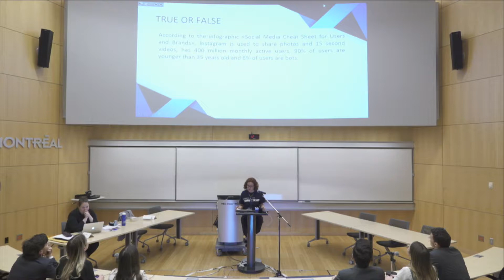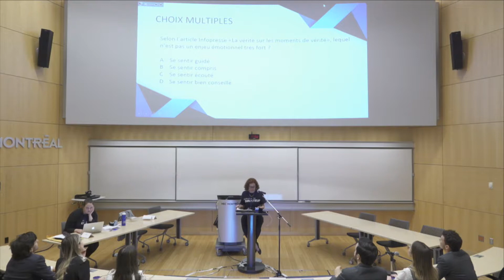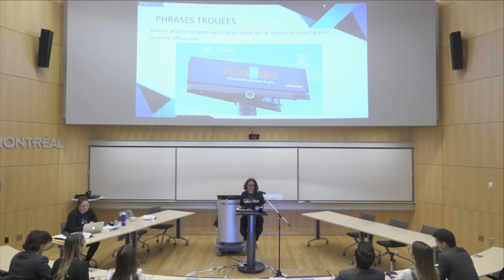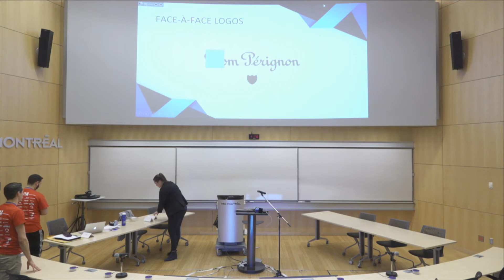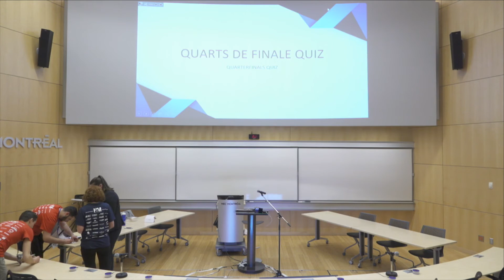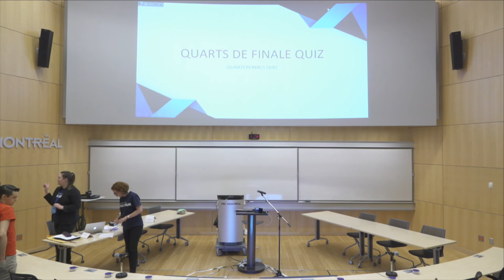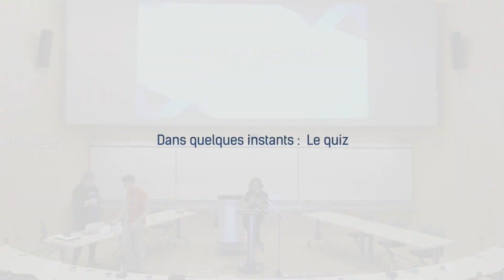HM 2018 - Quiz - 1 vs 8